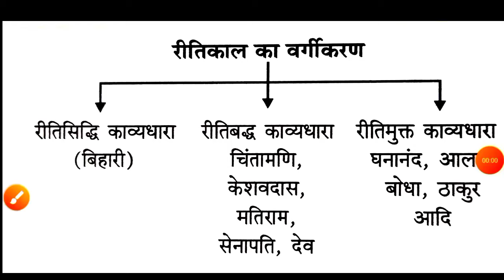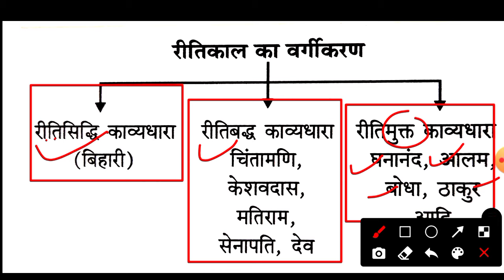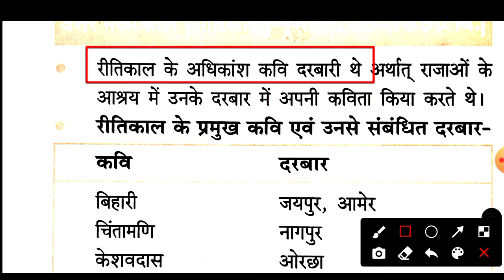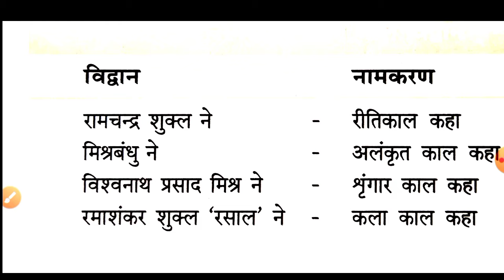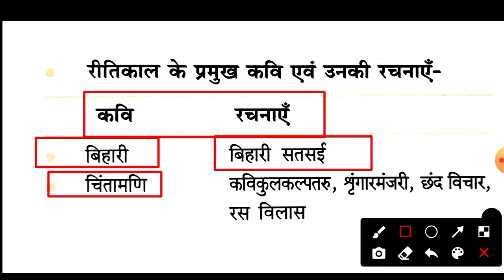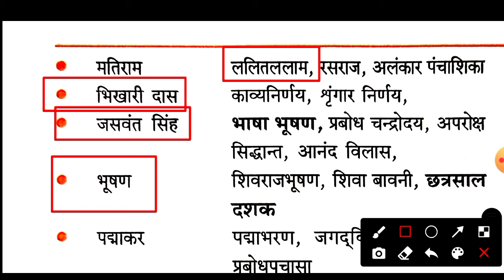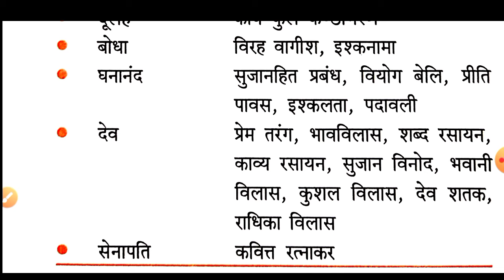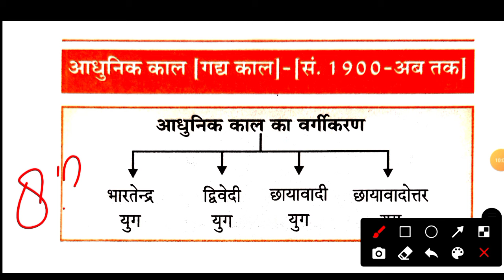हिंदी साहित्य:-रीतिकाल हिंदी साहित्य !! Ritikal ka vargikaran|Ritikal ke pramukh kavi aur rachnayen